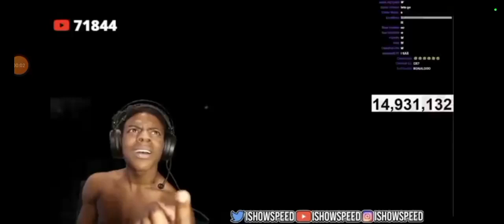ishowspeed packs Ronaldo AGAIN! 😲 🔥